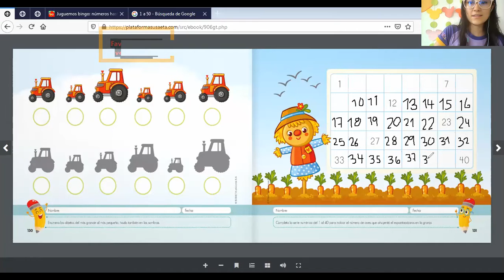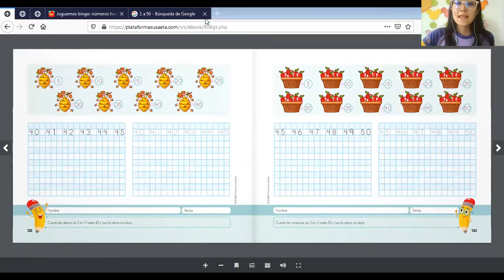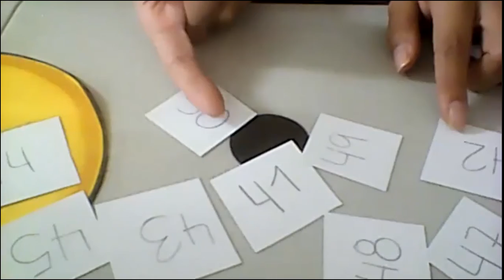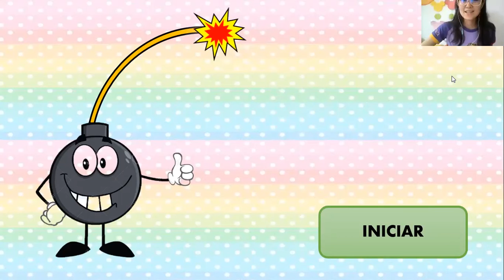Familia del 40 prepa